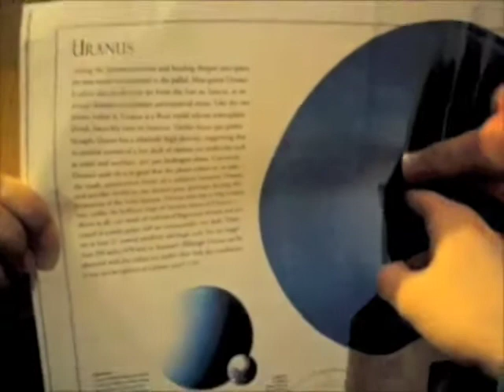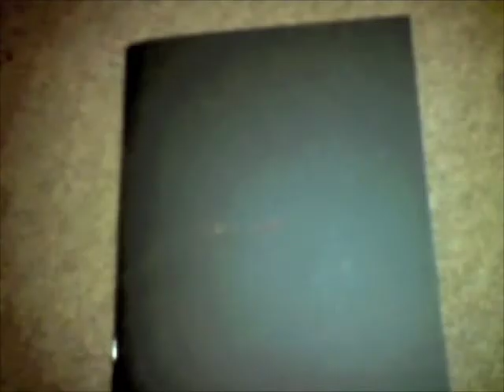sixty_six_events EVIDENCE part 6 of 7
Selected performances of sixty_six_events from around the world.

sixty_six_events was a GLOBAL 24-HOUR HAPPENING which took place on January 21st 2010.

This video is a small selection of the material sent to , and was originally displayed at 5years Gallery in London on February 5th 2010.

r e a d . r e s p o n d . r e l a x . r e p e a t .